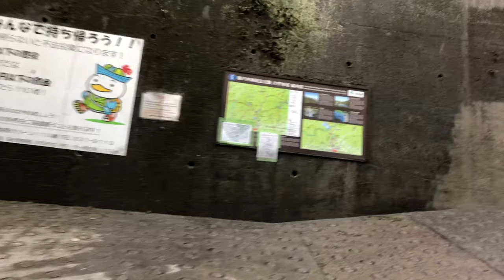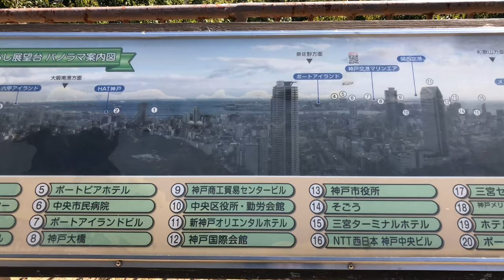⁴ᴷ 【神戸/布引の滝/2019】2/5(火)12:00→13:00頃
【布引の滝】

♪Lady John Douglas Scott - Annie Laurie… etc

※iPhone X→iMovie(iPhone)